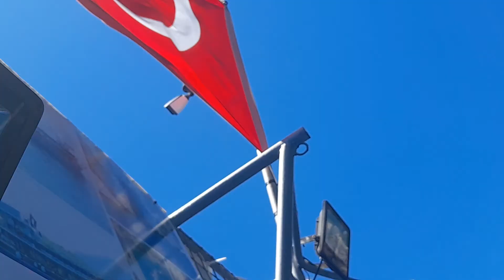Boat Trip Crazy Summer Fantastic Boat Tour Fosforlu Mağara Marmaris Türkiye